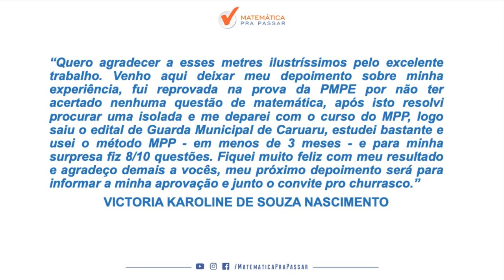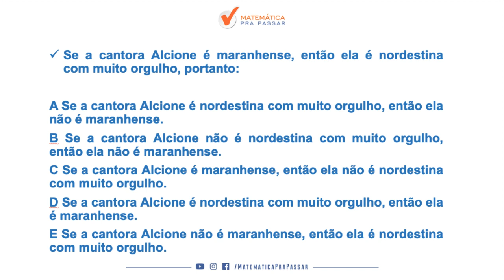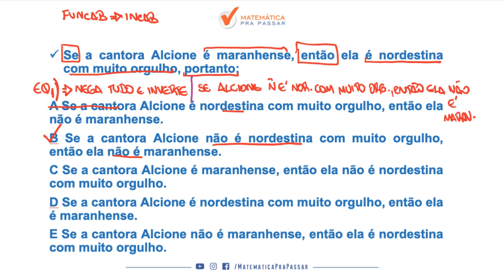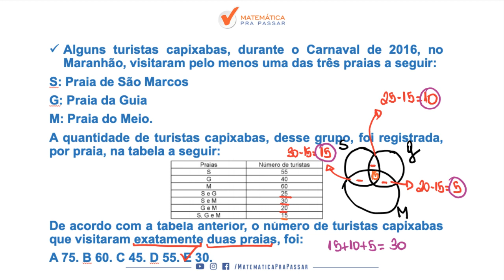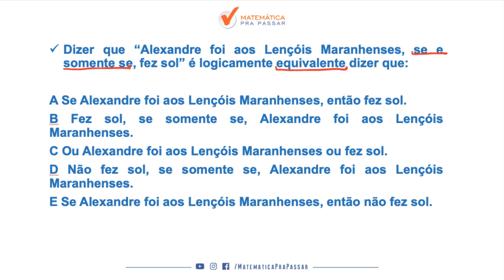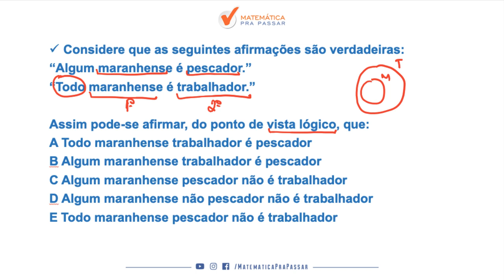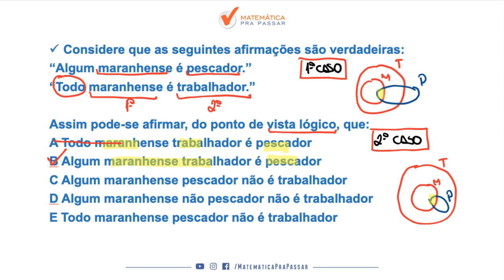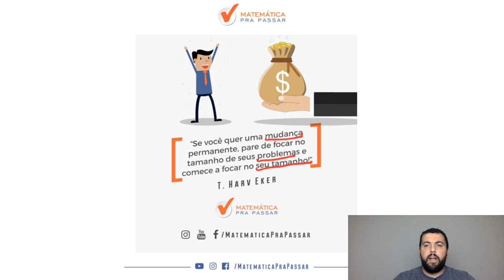CONCURSO PMSC: OS SEGREDOS DO EDITAL EM SUAS MÃOS.[2019]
Nosso professor, Renato Oliveira, faz a ANÁLISE DO EDITAL DA PMSC 2019. Faça parte da nossa lista vip para esse concurso, basta se cadastrar no link abaixo.